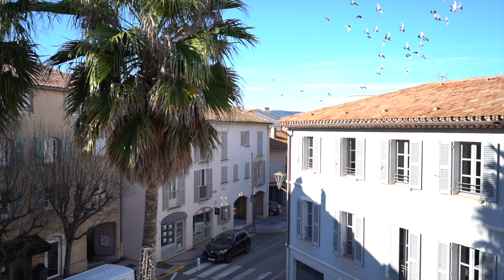Appartement Breeze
Welcome to this beautiful apartment located in a new residence in the heart of Saint-Tropez, a few steps from the famous Place des Lices and the port of Saint-Tropez. It has two bedrooms, each with its own shower room. The rooms are beautifully decorated and have luxurious linens.

The apartment also has a spacious and elegantly decorated living room with a fully equipped kitchen. The open layout is perfect for gathering with friends or family. Located in the heart of Saint-Tropez, it enjoys an ideal location in the heart of the village.

In addition, this apartment offers more privacy and space than a hotel, while benefiting, thanks to Bo-House, from the comfort of hotel services. Thus, the Breeze apartment allows you to enjoy your stay at your own pace.